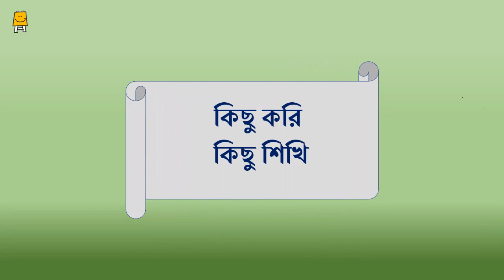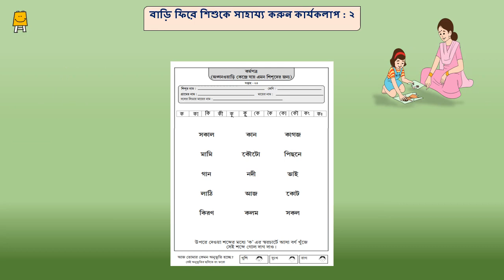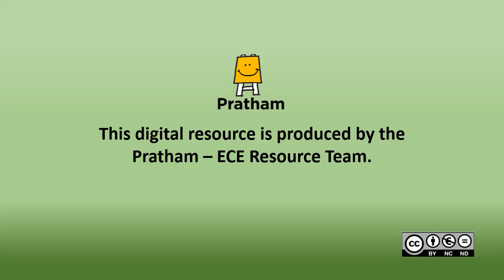Idea Video for Mothers' Group - Week 23 (Collecting Glass) (Bangla)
এই ভিডিওটি ৩ থেকে ৬ বছরের শিশুর মায়েদের জন্য তৈরি করা হয়েছে। যাতে তারা নিজেদের দলে এবং নিজের শিশুর সাথে বিভিন্ন কার্যকলাপ সহজে করতে পারে।

গ্লাস সংগ্রহ করা , কর্মপত্র, ভিডিও ( কাগজের ঝুলন্ত প্রজাপতি )